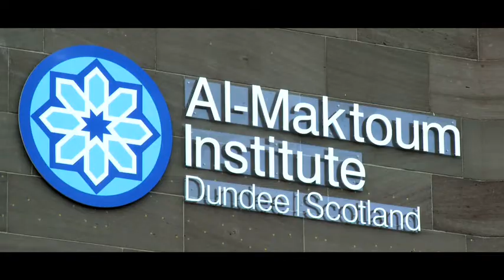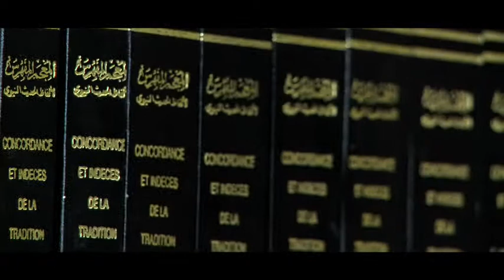"Caledonia" - Al-Maktoum Institute (Unique Request)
DVD clip created in 2011 for students at the Al-Maktoum institute in Dundee as a souvenir of their time in Scotland.